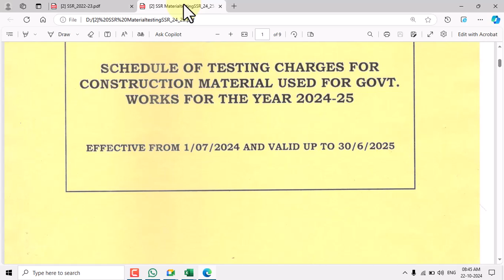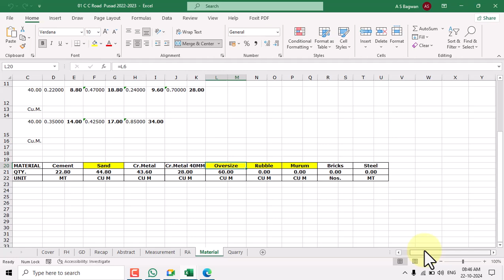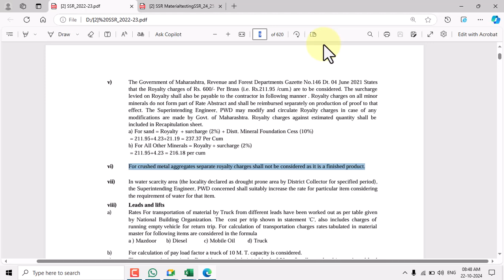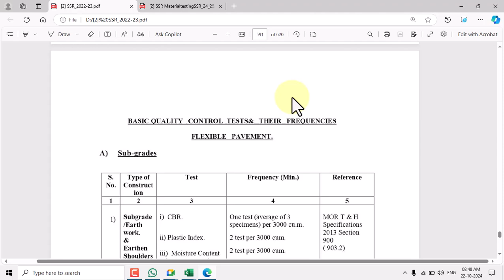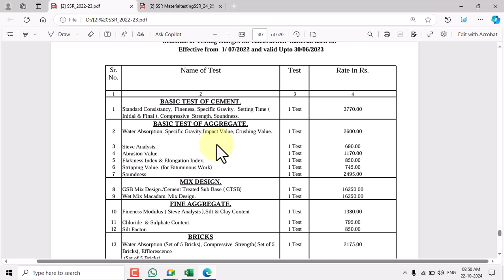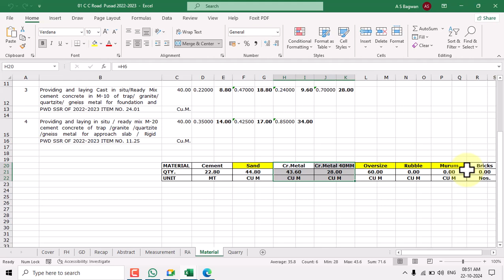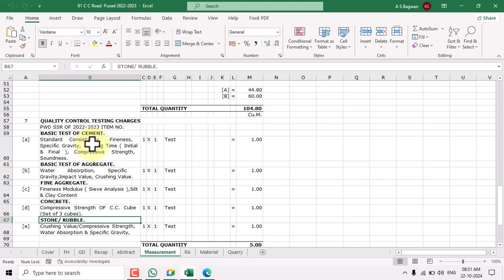16 Online Estimate Training Municipal Council Royalty and Quality Rates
E Tender Training Maharastra
Dhule 424001 [Maharastra]
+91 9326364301